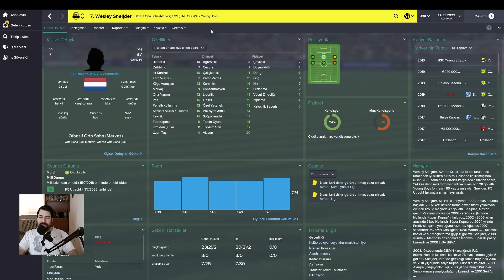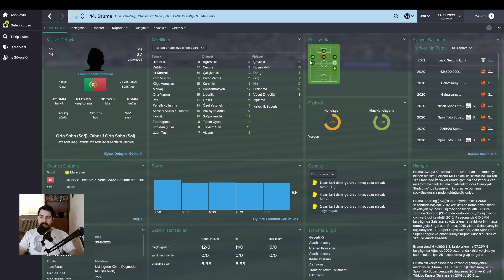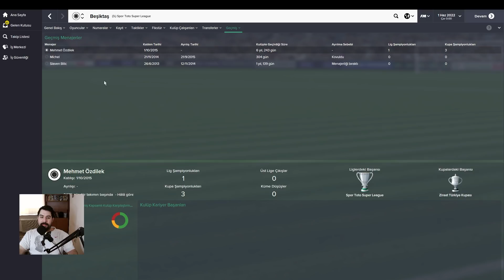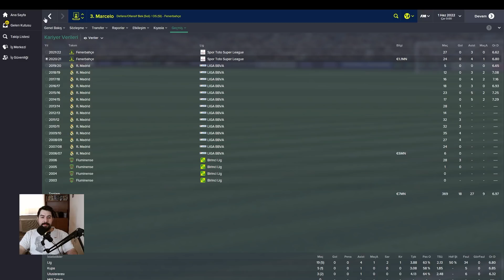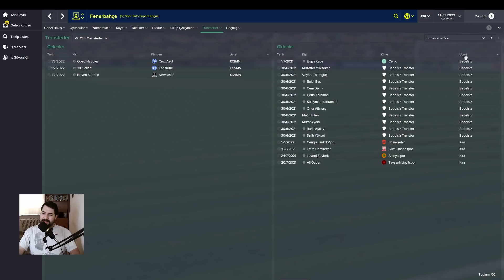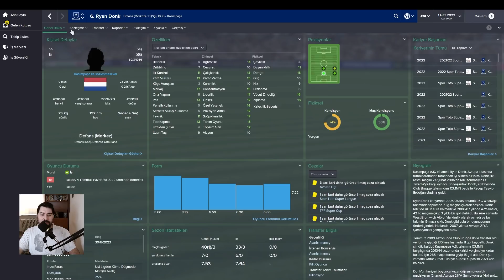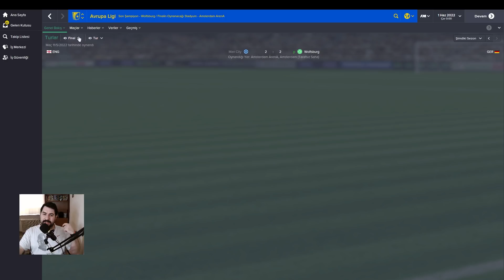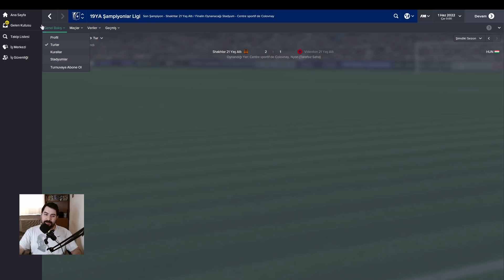FM 2015'de 2022 Yılında Türk Futbolunda Neler Olmuş?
Herkese Yeniden selamlar yeni bir Football Manager videosuyla sizlerleyim. Bu videoda FM 2015'de günümüze geldik ve 2022 yılında Türk Futbolunda neler olmuş sorusuna yanıt aramaya çalıştık.